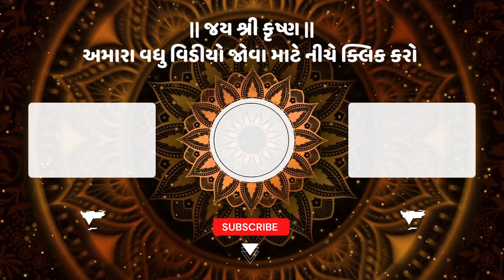બાળકો નું ઘડતર આવું કરો કે બાળક તરી જાય - Nehal Gadhavi Speech | Nehal Gadhavi Garbh Yatra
સમર્પણ ટીવી ચેનલ માં કથા,સપ્તાહ,પારાયણ અને ધાર્મિક તેમજ સામાજીક કાર્યક્રમો નું કાયમી તેમજ લાઈવ - ડી લાઈવ પ્રસારણ કરવા માટે સંપર્ક કરો...

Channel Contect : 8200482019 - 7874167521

હેલો..
ભક્તિ સંગીત,ડાયરા, ભાગવત્ કથાઓ,શ્રી રામ કથા, તથા ભક્તિરસ થી ભરપુર એટલે સમર્પણ ટીવી
તમને જણાવતા આનંદ થઈ રહ્યો છે કે હવે તમારે સમર્પણ ટીવી ચેનલ ને લાઈવ નિહાળવા ટીવી ની સામે બેસી રહેવા ની જરૂર નથી.
હવે સમર્પણ ટીવી ને મોબાઈલ પર પણ લાઈવ નિહાળો સમર્પણ ટીવી એપ્લિકેશન દ્વારા ડાઉનલોડ કરવા માટે હમણાં જ લિંક પર ક્લિક કરો અથવા ગુગલ પ્લે સ્ટોર પર જઈને "Samarpan TV" સર્ચ કરો.
હમણાં જ ડાઉનલોડ કરો.